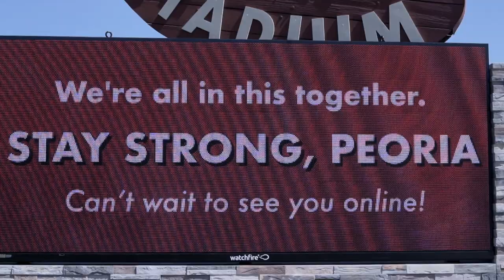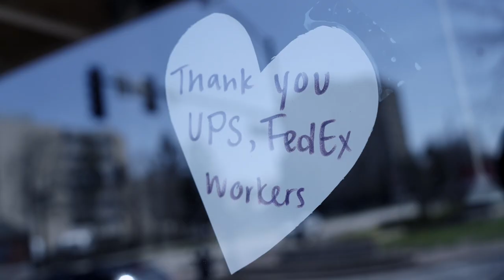NEVER ALONE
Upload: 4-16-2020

We hope you enjoy this video we made showing how people in Peoria, IL have been impacted by COVID-19. (Turn your volume on, you might like the song, called "Never Alone". Seems fitting to the times)

While the video doesn’t ignore the current situation, the intention was to offer hope and inspiration, as we can all use some.

Stay healthy everybody.

All footage was captured by Vivid Envisions with the exception of the video clip of the caravan of cars at a funeral to cemetery which was unbelievably touching all by itself. Thank you once again Lee Hall for letting us include this into our video.

Special thanks to everyone that helped with this video; Molly Crusen Bishop, Kelli Martin, Jobs Partnership (JP Participants), Fox Pub and Cafe, Gina Kennedy, Peoria Grown, Southside Community Center, Charles Lindbergh Middle School, Lee Hall HOI ABC, Dream Center Peoria, Positivibez, Just Dance home of Water Street Dance Co.
Other mentions: Peoria Riverfront Museum, One World Cafe, OSF Saint Francis Medical Center, St Mark Roman Catholic Parish.